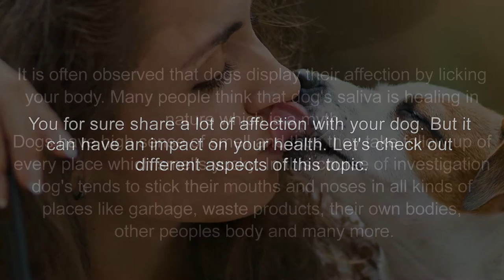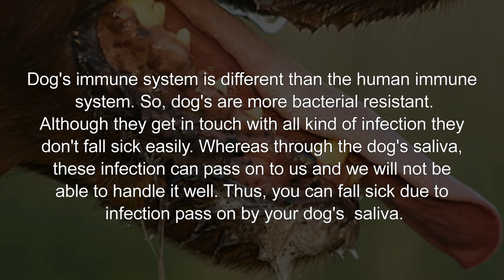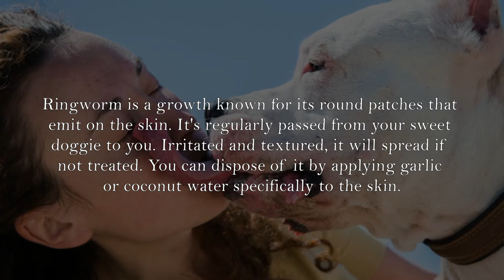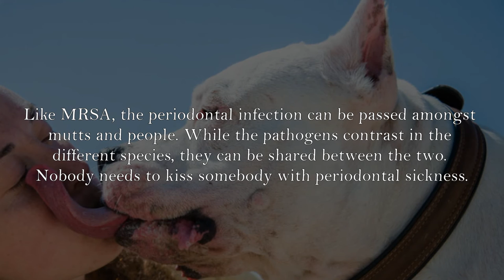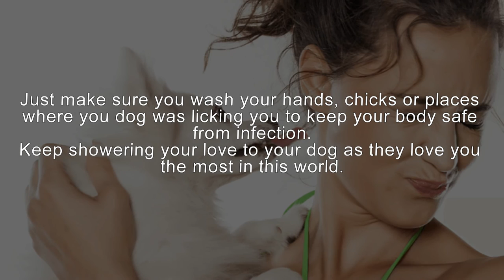Reason! Why You Should Never Let Your Dog Lick You!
Another big concern when you get mouth to mouth contact with your dog, some parasitic bacteria can make a way to your body.
Capnocytophaga canimorsus is a typical bacterium found in the spit of cat and dog. When it gets inside a man, it can bring about extreme contamination conceivably prompting sepsis, meningitis, and gangrene. Try not to give Rex a chance to lick the cut on your finger or you may need to have it cut off.

Ringworm is a growth known for its round patches that emit on the skin. It’s regularly passed from your sweet doggie to you. Irritated and textured, it will spread if not treated. You can dispose of it by applying garlic or coconut water specifically to the skin.

Pasteurella is another bacterium found in partner creatures, including canines. It can be exchanged by little Fifi licking an open injury and can bring about you a genuine disease. Once in a while spreading to joints, bones, and lymph hubs and showing in blood, urinary tract, and eye contamination’s and additionally meningitis.

MRSA is an acronym for methicillin-safe Staphylococcus aureus. By its moniker, we see that this bacterium in the staph family can bring about contamination that is exceedingly impervious to basic antimicrobials.

This kind of contamination is regularly contracted in doctor’s facility and group settings in which there is skin-to-skin contact.